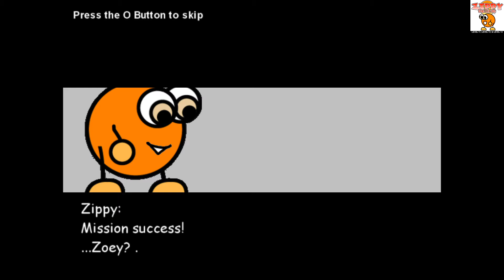Zippy the Circle (Level 11- 13) Platinum Walkthrough | All Achievements & Trophies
To get platinum you need to quickly go through all the levels. (Для получения платины вы должны пройти все уровни быстро.)